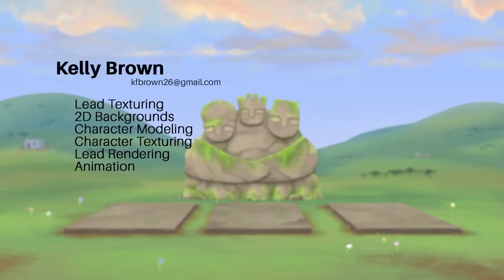Animated Short Film The Boy and The Mask Short Film by The Animation 2018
Disney animated channel HD